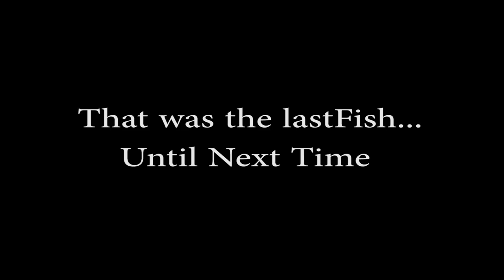HE MADE A FISH FLY!!!! (seriously)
We caught some little fish this day! such a good time!

my camera

gopro hero 3 white